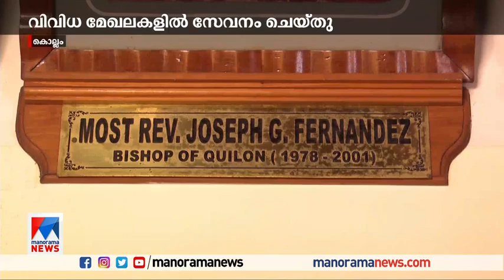25 കൊല്ലം രൂപതയെ നയിച്ചു; തീരവാസികൾക്ക് കൈത്താങ്ങ്: അറിയാം ജീവിതം | Kollam Bishop| Profile